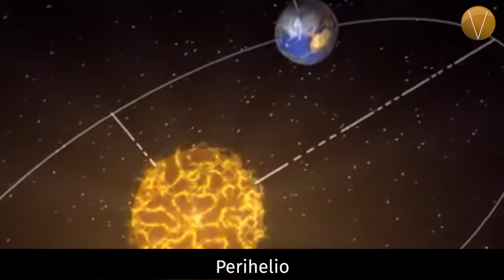5inco 040119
¡Ya es viernes! Eso significa que tenemos para ti los 5inco temas más relevantes en las redes esta semana.